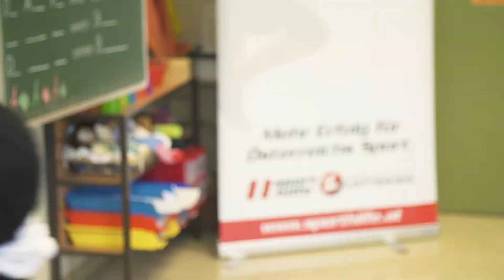Österreichische Sporthilfe & SanLucar Österreich - Die Schulinitiative "Lust auf Obst"